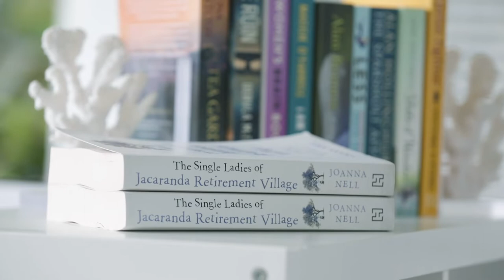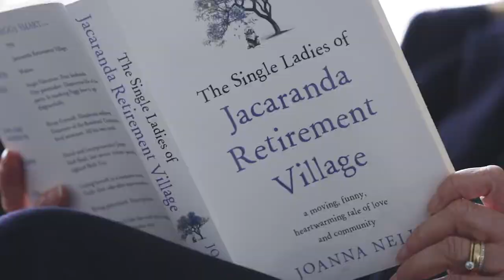Joanna Nell: From GP to successful popular novelist after courses at the Australian Writers' Centre.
Joanna Nell is author of The Great Escape From Woodlands Nursing Home, The Last Voyage of Mrs Henry Parker, The Single Ladies of Jacaranda Retirement Village and The Tea Ladies of St Jude's Hospital (published by Hachette Australia).

This success came after completing several courses at the Australian Writers' Centre.

“The course was the absolute nuts and bolts approach I was looking for. I loved the logical step-by-step approach to the craft of writing. It sounds strange but although I’d been a voracious reader all my life, I’d never stopped to consider how a book was actually written, or even that it was divided into a series of scenes with a defined structure. It’s obvious now, but at the time I thought I’d discovered radium.

“The most useful part of that first course was also the most terrifying, and that was submitting a piece of writing for critique. Learning to give and receive feedback is fundamental to improving as a writer, and the way this was handled was both safe and encouraging."